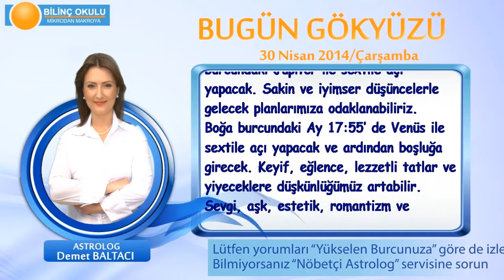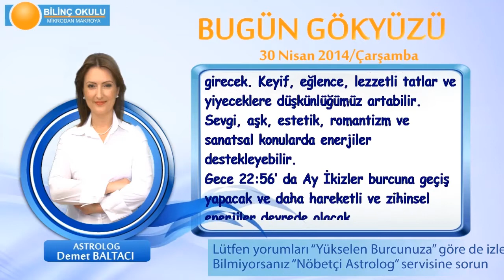KOC Burcu, GÜNLÜK Astroloji Yorumu,30 NİSAN 2014, Astrolog DEMET BALTACI Bilinç Okulu